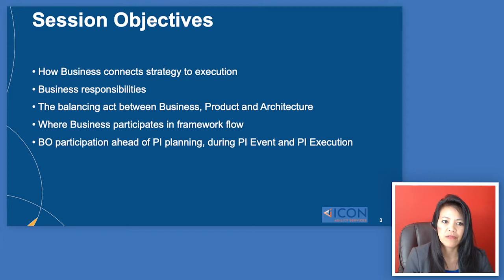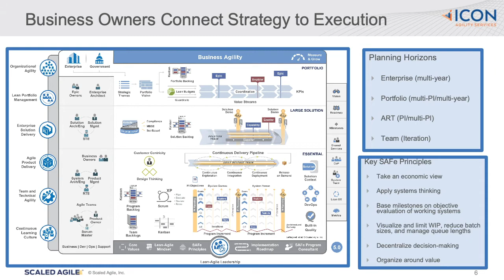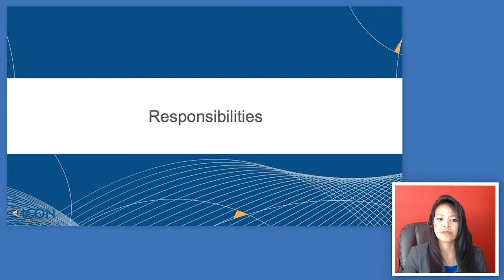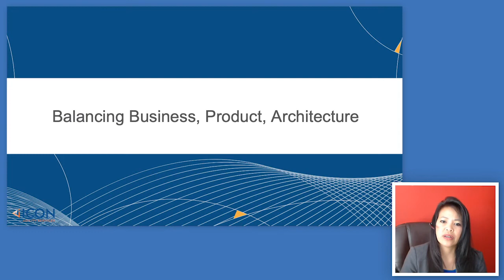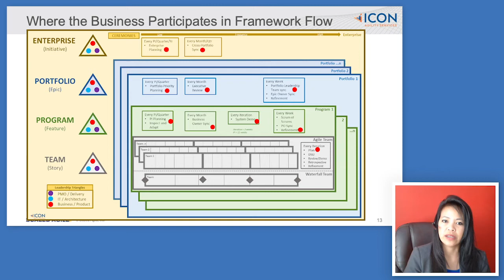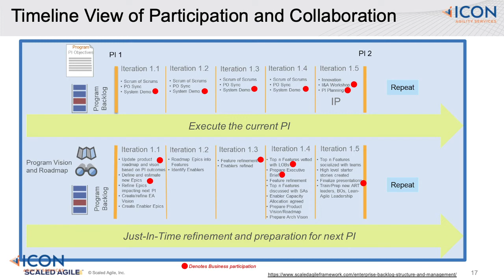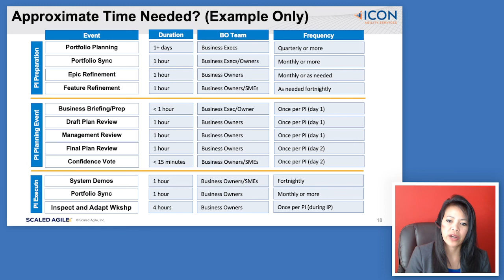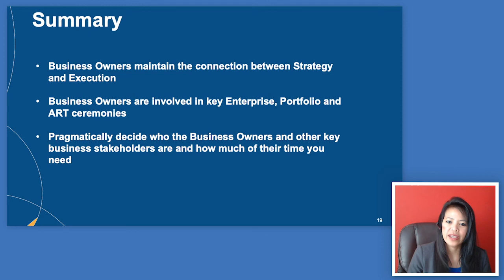SAFe Summit 2020: Strategy to Execution - Business Owners are the Key by Charlene Cuenca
We must break down silos to achieve Business Agility within the Lean Enterprise together. The business plays a key role in this journey. Although the role of the Business Owner is a first-class citizen and an essential part of the framework, many times they are an afterthought. But how do we engage and integrate the business from the outset? In this talk, you will learn more about how to do this based-on successful, real world implementations.